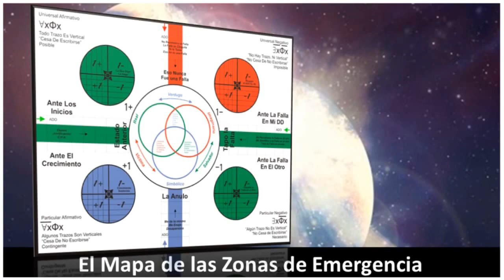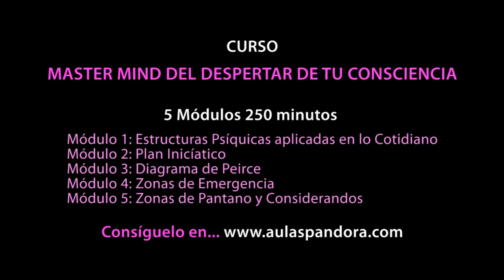Master Mind del Despertar de Tu consciencia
Experimenta el Motor de Transformación en tu Vida que te Brinda el "Master Mind del Despertar de Tu Conciencia", el Saber Hermético Aplicado a Tu Vida.

Un Recorrido que nos invita a Descubrir el aquello que en los Mitos quedo Inscripto como “El Fuego de los Dioses”, “El Arbol del Bien y del Mal” entre otros nombres.

Y esta misma Sabiduría es la que todas las Culturas Iniciáticas del Planeta, las que han Brillado y sobre las cuales se han Forjado Mitos (Inkas, Matas, Egipcios, Sumerios, Persas, Druidas,etc), nos han legado a través de su Arte y de sus Textos Sagrados, la Sabiduría con que Acceder, de Uno en Uno, a la Nueva Era que está Amaneciendo.

Experimenta en Tu Vida Cotidiana este Estilo de Vida

Si te ha gustado el vídeo haz un "me gusta"

Contenido del Master Mind (se sugiere Recorrer los Módulos en el Orden propuesto, para la mejor comprensión de los temas tratados)

Módulo 1: Estructuras Psíquicas aplicadas en lo Cotidiano
Módulo 2: Plan Inicíatico
Módulo 3: Diagrama de Peirce
Módulo 4: Zonas de Emergencia
Módulo 5: Zonas de Pantano y Considerandos

Todo Camino del Guerrero de la Luz Inicia con Aprehender a Reconocer que el enemigo no está afuera, no es el prójimo.

Tu peor enemigo habita en tus pensamientos, en tus emociones y en tus actos.

Modulo 2 - Plan Iniciatico

Una vez que descubres que el peor de tus enemigos habita dentro tuyo, y según la cultura se lo llama ego, el otro en ti, el yo, etc, ahora es tiempo en que develes que tu manera automática de desenvolverte en el mundo que te rodea, únicamente la transformaras en Actos Propios siguiendo un Plan Iniciático.

En este módulo Recorremos al detalle cual son las Coordenadas que componen un Plan Iniciático, con que evaluarlas y con que Aplicarlas.

Modulo 3 - El Diagrama de Pierce

Para Aplicar Tu Plan Iniciático que has Aprehendido a armar en el módulo anterior, desde siempre, las Culturas Milenarias han utilizado diagramas lógicos que permitan comprender los movimientos automáticos del psiquismo y anticiparse a eso.

El Diagrama de Peirce es la “Versión Moderna” de estos diagramas milenarios, integrando en su lógica de desarrollo elementos como la topología, la dinámica y la economía del psiquismo en pos de bloquear las respuestas automáticas de tu yo y generar Respuestas Propias y Apropiadas.

Modulo 4 - Zonas de Emergencia

Este mapa utiliza al Diagrama de Peirce como base y lo lleva a un nivel muy superior de profundidad, al punto tal que te permite descubrir que de todos los posibles conflictos en tu vida, estos se concentrar en únicamente cuatro zonas ante las que tu yo automáticamente se alerta y despliega todos sus artilugios para que tu vida siga siendo comandada desde las sombras.

Modulo 5 - Zonas de Pantano y Considerandos

Si cediste ante las respuestas automáticas de tu ego en las Zonas de Emergencia, caes en lo que se conoce como “Las Zonas de Pantano”, que en los mitos quedo anotada como “El Infierno”.

Esta zona representa el lugar en donde el 99% de la población se desenvuelve y actúa en lo social y en lo personal.

Descubre con que atravesar el infierno en tu vida, a través de Aplicar una de las Herramientas Herméticas más Valiosas: La Evaluación, a través de la lógica que te invitan a desarrollar “Los Considerandos”, herramienta con la cual, Aprehenderás según el lugar del Mapa de las Zonas de Emergencia o de Pantano en que estes, atravesarla y dirigirte a Dar Respuestas Propias, Respuestas que son a través de las cuales “Despertaras Tu Conciencia”

Curso impartido por : Cristian Zeballos

Investigador de las Culturas Iniciáticas y el legado de su Sabiduría aplicada a la vida cotidiana. Especialista en Psicoanálisis, Religiones Comparadas, Simbología Sagrada, Sanación a través del Poder de La Palabra, Alineación de Afectos, Ejercicios Energéticos y Rituales Chamánicos. Conferencista y Coordinador de Actividades en Espacios de Transformación Personal, Grupos de Supervisión y Grupos de Estudios. Escritor del libro: Relatos del No Tiempo – Cuentos Mágicos para Gente Mágica Productor del Film/Documental “El Origen Oculto del Ser Humano” – a estrenarse en Septiembre de 2014 Fundador del Espacio en las redes sociales de “Tu Propio Camino”

Categoría
Gente y blogs
Licencia